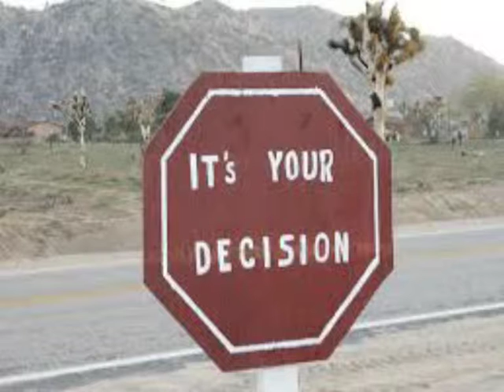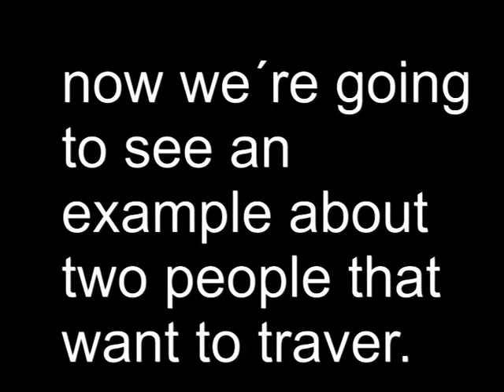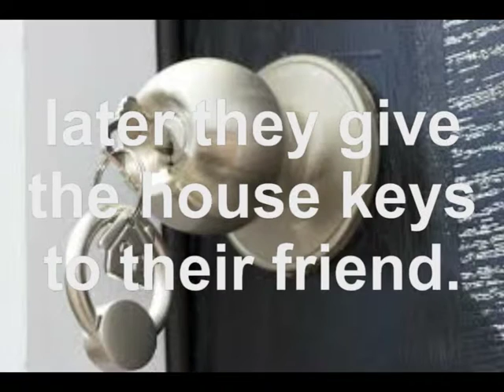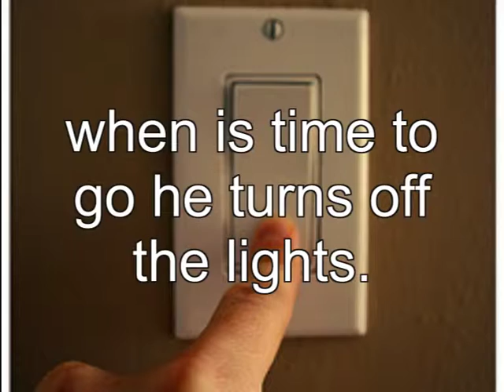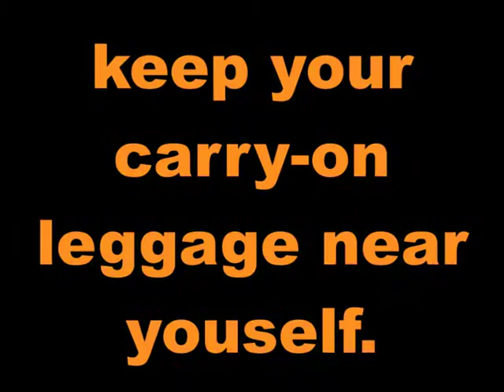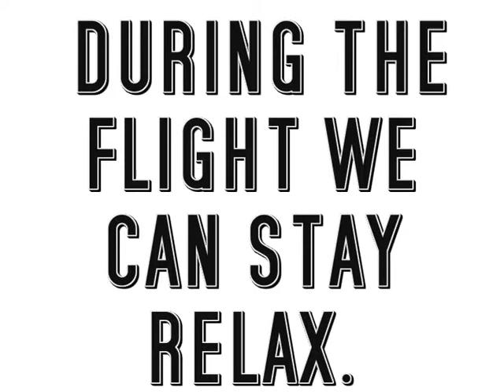english imversion program video. juan bosch santiago apostor